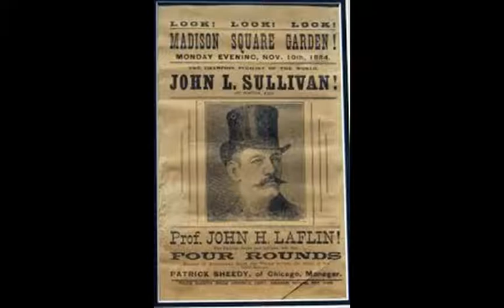Ye Olde Scot Celtic badass of the week - John L Sullivan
If we choose to go by that criterion, then John L. Sullivan is probably the manliest man in American history, and the most hardcore bastard to ever sucker-punch a Gorilla in the chops for no good reason and then go off to a bar and celebrate by pounding a fifth of Jameson's, breaking the bottle over someone's head, and nailing some skanky, corseted 1880s street prostitute.  Sullivan was the last of the great bareknuckle boxers, the first gloved boxing world champion, and a man so badass he could have detonated those giant blocks at Stonehenge into rock dust with a right hook and still have enough energy left over to resurrect the Druids, punch their heads off, and then go back to pounding whiskey until he passed out from being too awesome.